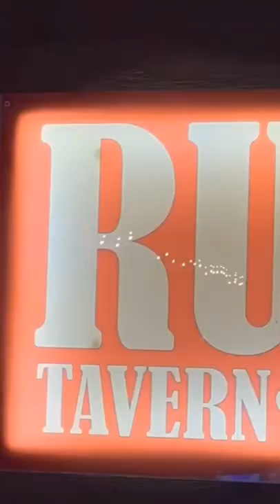🍖🍗🥩🥓🍔🌭grill barbecue 🌭🍔🥓🥩🍗🍖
ice cream machine

Hotdog machine

Bosch grill

Amazon Hotdog machine

Amazon Ice cream machine

Amazon prime free 30 days

Amazon music free 30 days:

Amazon kindle free 30 days: